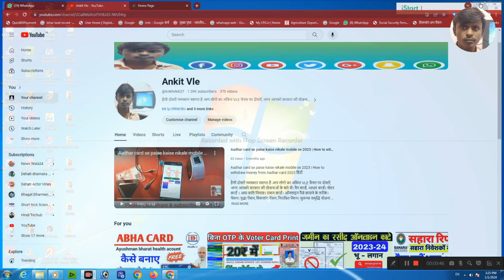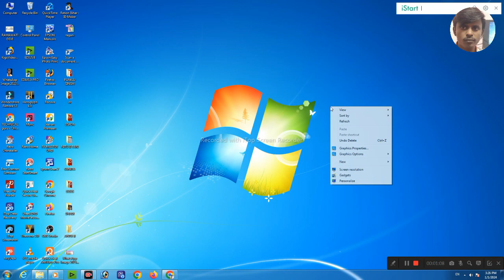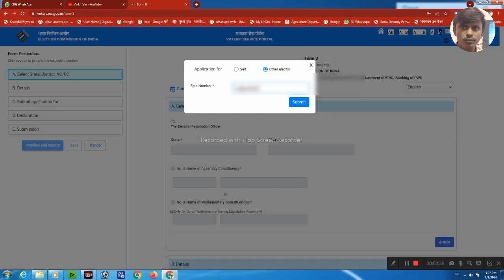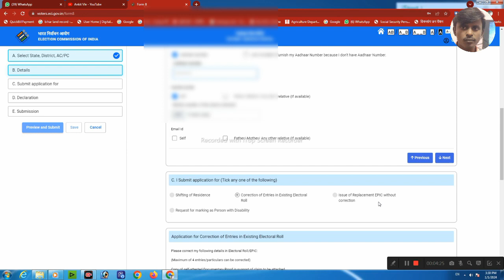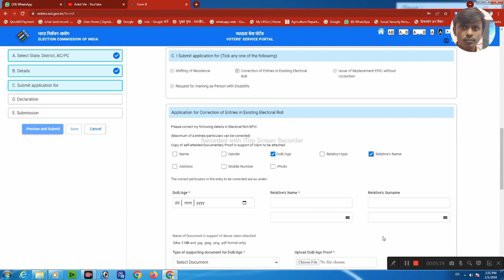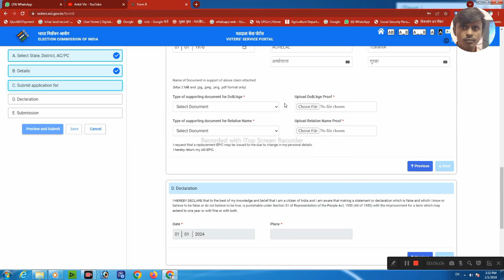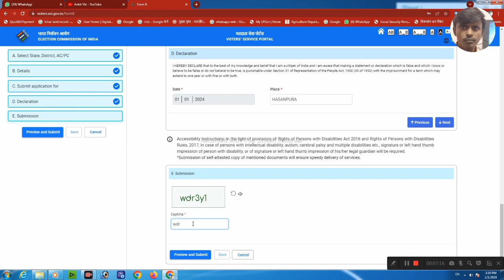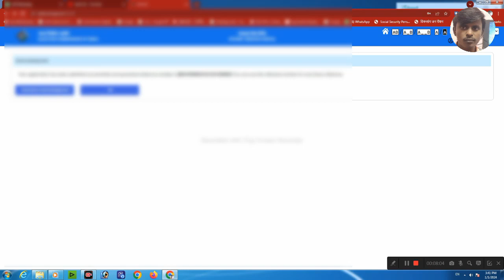Voter card me name kaise change kare | Voter card me Name, DOB, Photo, Address Kaise change kare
हैलो दोस्तों नमस्कार स्वागत है आप लोगो का अंकित VLE चैनल पर दोस्तों, अगर आपको सरकार की योजनाओं के बारे में। पैन कार्ड, आधार कार्ड। वोटर कार्ड । आय जाति निवास। राशन कार्ड। ऑनलाइन पैसे कमाने के तरीके। पेंशन। वृद्धा पेंशन, विकलांग पेंशन, निराश्रित पेंशन। सुकन्या समृद्धि योजना  की सभी सरकारी योजना के बारे में घर बैठे ही आप जानकारी प्राप्त करना चाहते हैं, तो आप हमारे चैनल Ankit Vle को SUBSCRIBE | LIKE | SHARE कर दीजिये और हमारे साथ आज से ही जुड़ जाइए।

how to correction voter id card in voter helpline app
voter id correction voter helpline